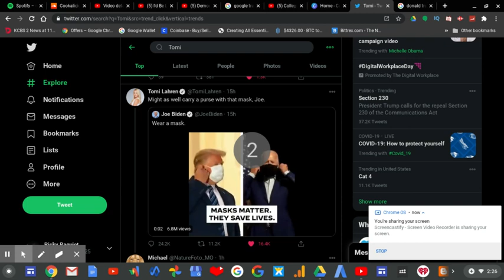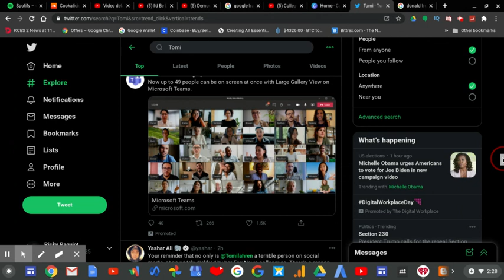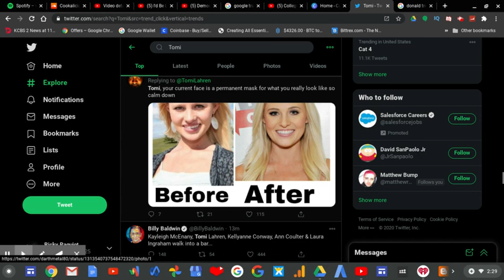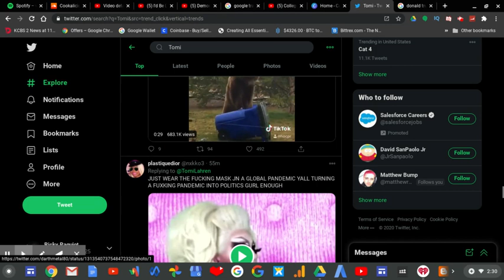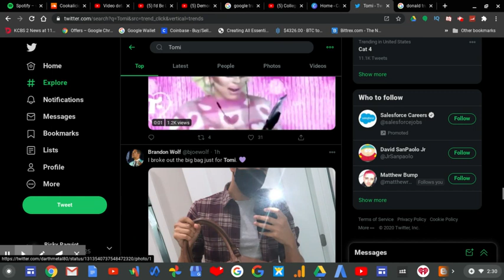Tomi Lahren ATTACKED After Calling Out Biden For Wearing Mask | RTWRP #156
Tomi Lahren ATTACKED After Calling Out Biden For Wearing Mask |

Tomi Lahren is known for being a terrible person who's disliked by everyone.
Tomi Lahren attacked Joe Biden for wearing a mask when she said that Joe should carry a purse with that mask. Lahren The Karen thinks that Americans (men & women) are weak when they wear a mask which is not the case as masks protects you. Tomi Lahren should apologize for making misogyny and toxic masculinity comments towards Biden.